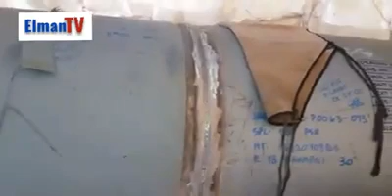SKEC / NSH JAZAN SAUDI ARAMCO PROJECT ZONE 6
Being a Piping Worker is not an accident it is hard work, perseverance, learning sacrifice  and most of all love of what you do..